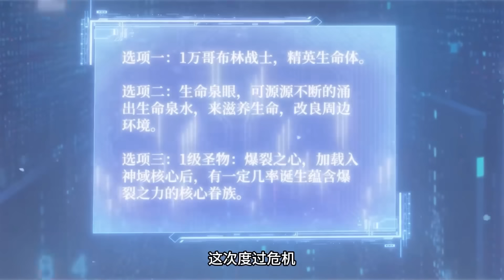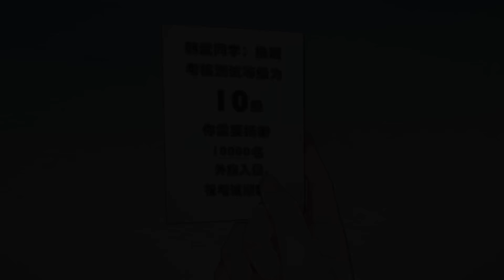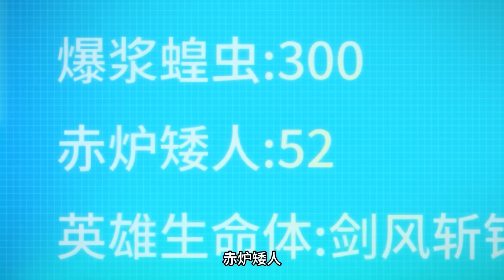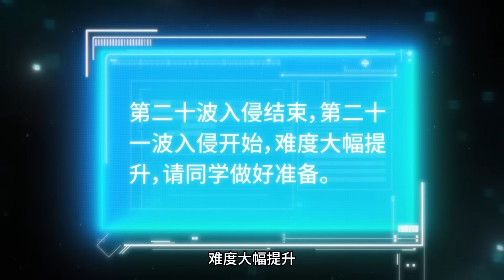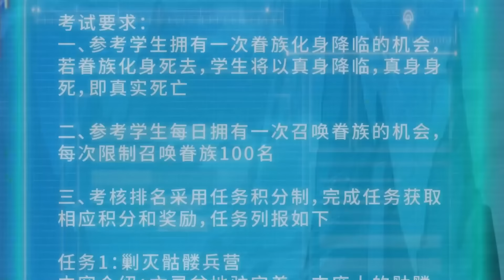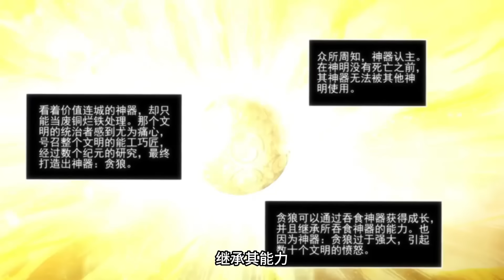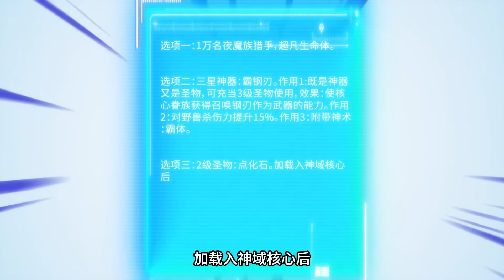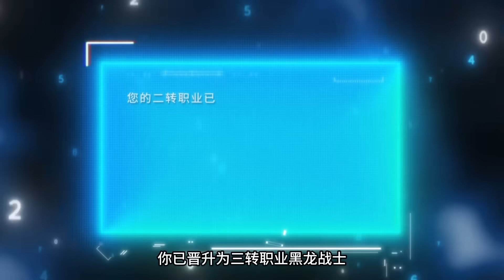【最新合集】《全民神祇：我献祭亿万生灵成神》EP01-26：获得垃圾眷族，我直接献祭逆天改命！热血